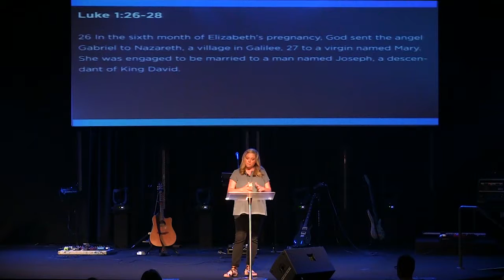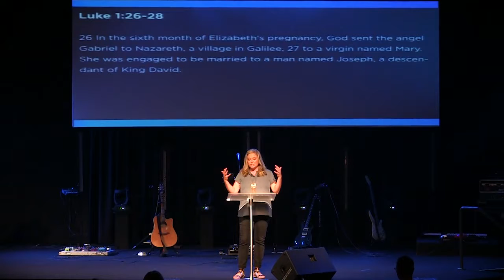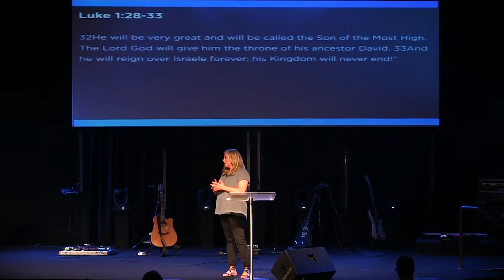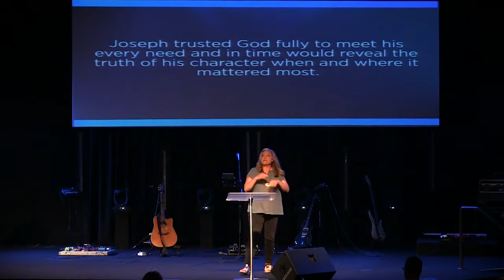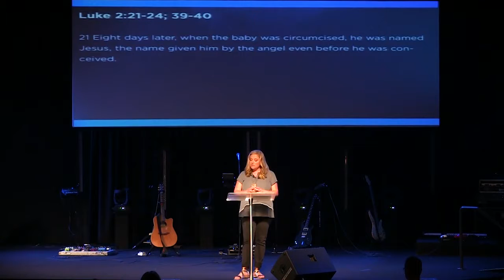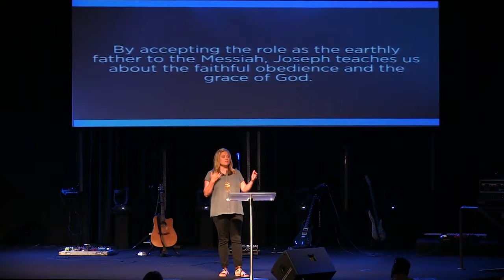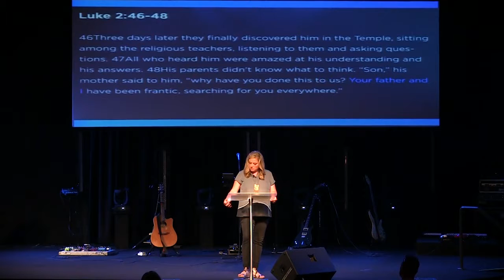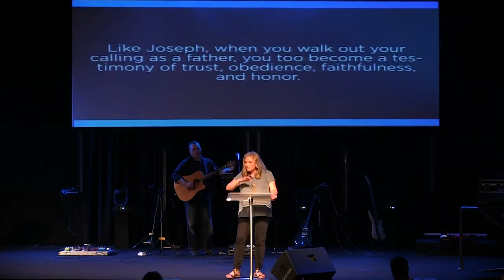Flannel Graph Heroes Week 3